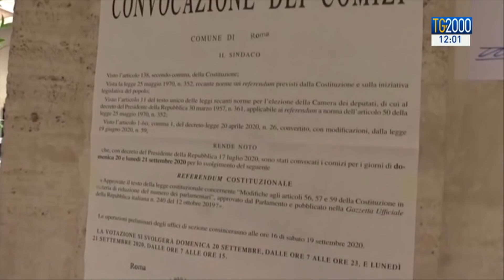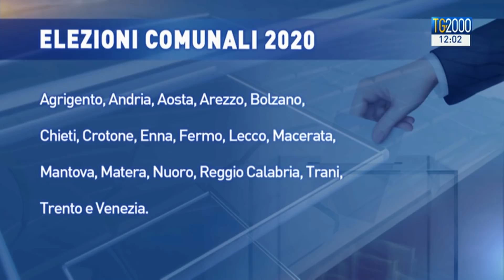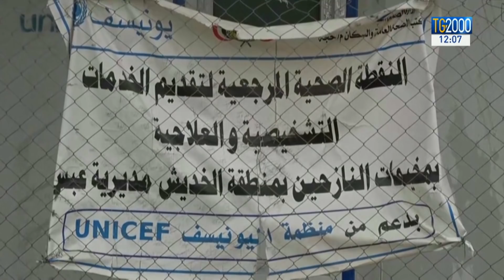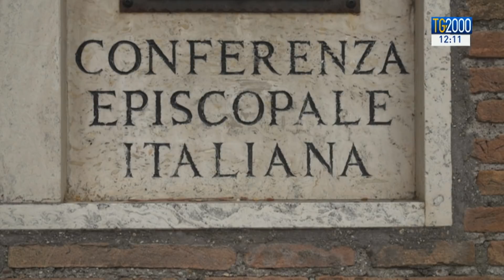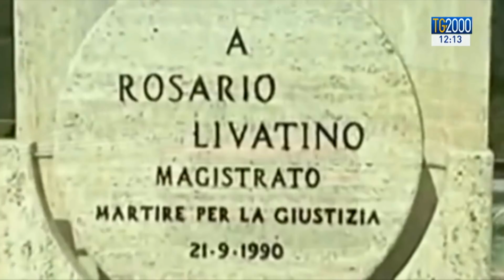TG2000 del 21 settembre 2020 - Edizione delle 12